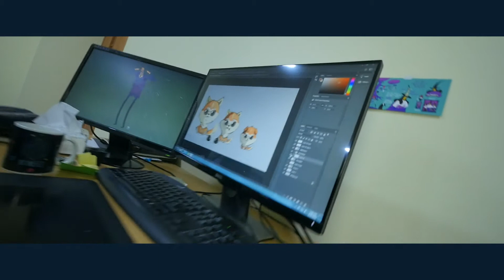Game Development course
This course is designed for those who wish to create games using Phaser 3. Main objectives are not only game development, but also skills, tools, and qualities for becoming a high-quality developer. Our program combines theory and practice to help you build great games from scratch. Course program has been based on requirements of leading IT companies, which will guarantee your future employment.